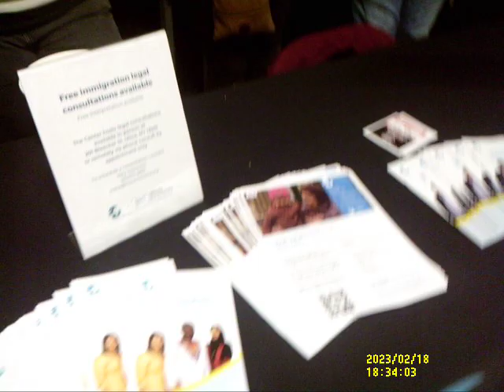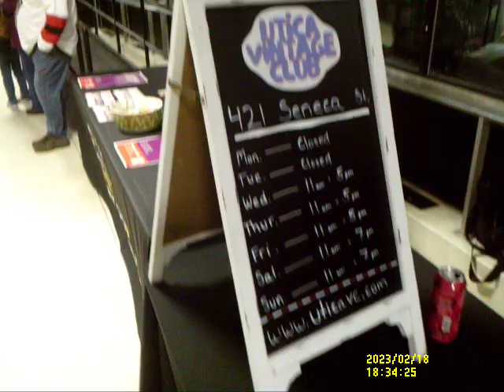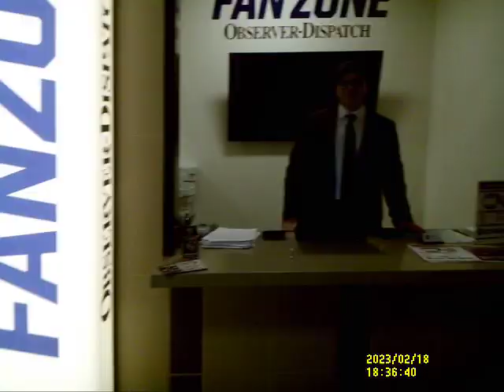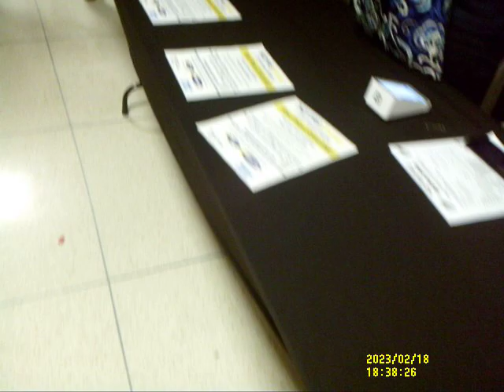AHL Tv With WK TV CH 2 Syracuse 2 2 4 - 8Utica 1 2 2 - 5. 2/18/23 P1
Syracuse Crunch 8 at Utica Comets 5 - Status: Final
Saturday, February 18, 2023 - Adirondack Bank Center

Syracuse 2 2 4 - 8
Utica 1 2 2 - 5

1st Period-1, Utica, Halonen 9 (Nemec, Clarke), 7:21. 2, Syracuse, Ryfors 18 (Raddysh, Balcers), 14:50 (PP). 3, Syracuse, T. Carrick 7 (Goncalves, Barré-Boulet), 18:51. Penalties-Nemec Utc (hooking), 13:55; Barré-Boulet Syr (hooking), 15:57.

2nd Period-4, Utica, Clarke 17   1:15. 5, Syracuse, Edmonds 4 (Walcott, Raddysh), 9:42. 6, Utica, Gambardella 7 (Dugan, Thompson), 16:45. 7, Syracuse, Dumont 13 (Barré-Boulet, T. Carrick), 19:34. Penalties-Robert Syr (hooking), 1:45.

Shots on Goal-Syracuse 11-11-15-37. Utica 6-6-7-19.
Power Play Opportunities-Syracuse 3 / 3; Utica 0 / 2.
Goalies-Syracuse, Lagace 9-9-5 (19 shots-14 saves). Utica, Schmid 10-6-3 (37 shots-29 saves).
A-3,917
Referees-Jared Cummins (2), Mike Dietrich (15).
Linesmen-Spencer Knox (66), Rob Sauda (66).

Utica Comets Website